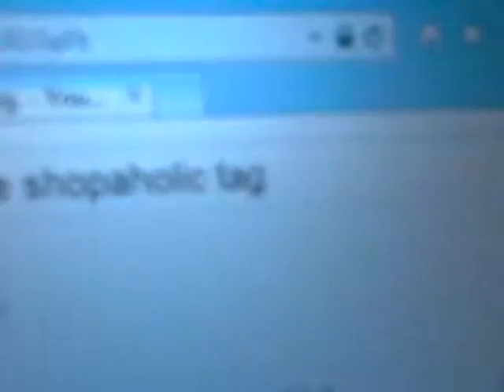shopaholic tag xxcutebeauty1xx